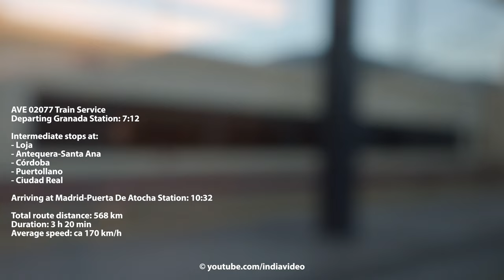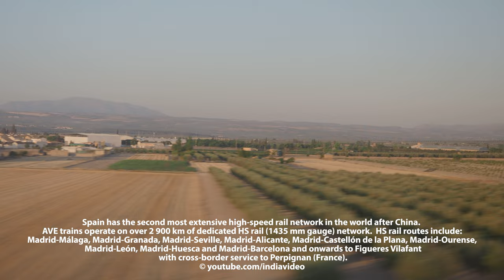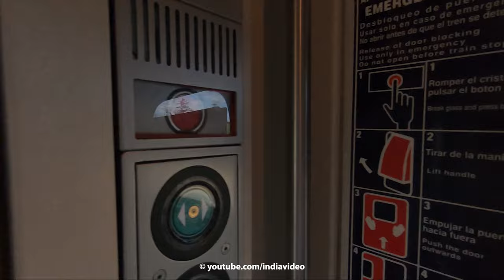Renfe AVE S-102 High-Speed Train Journey | Granada to Madrid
Renfe's (Spain's state-owner rail service operator) high-speed AVE trains provide a comfortable, refreshing and quick mode of transport between major cities and towns across Spain.
The rail distance from Granada in southern Spain to Madrid (Puerta de Atocha) is 568 km covered in 3 h 20 min by Renfe's high-speed AVE (Alta Velocidad Española) Class S-102 (Talgo 350) train service. Intermediate stations called at include Loja, Antequera-Santa Ana, Córdoba, Puertollano and Ciudad Real.

Train manufacturer: Talgo/Bombardier - marketed as Talgo 350
S-102/112 trains in service: 46
Top speed: ~300 km/h
Average speed: ~170 km/h

My personal rating for this train journey:
Service: Excellent
Ride quality/comfort/space (Comfort class): Excellent
One minor gripe is that the comfort seats which are in my opnion rather firm could do with a bit more of cushioning
Punctuality: On time